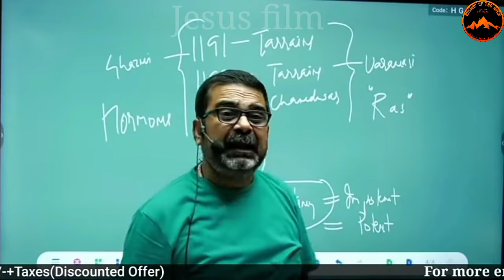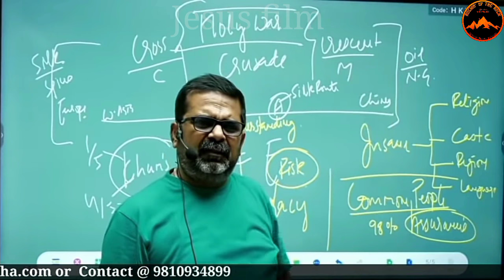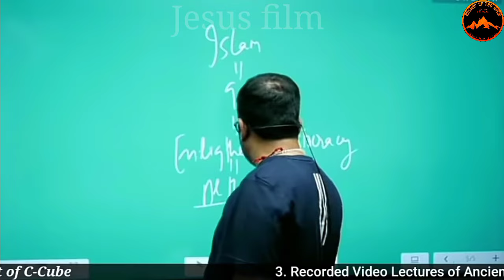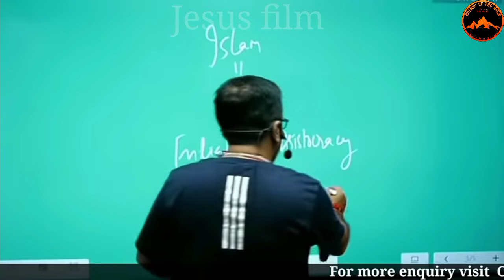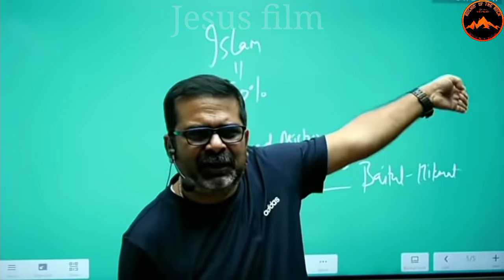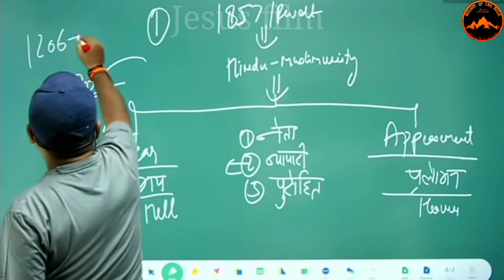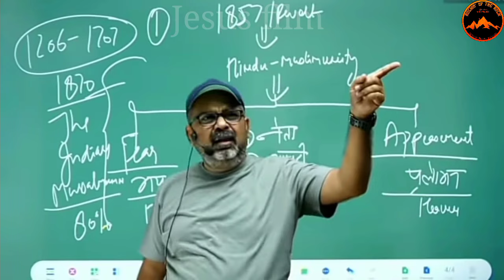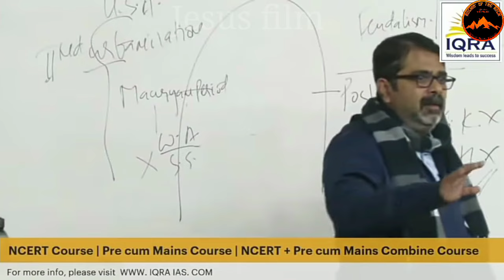इस्लाम धर्म और मुसलमान को गलत कहने वालों को कुछ पता ही नहीं |Avadh Ojha motivation video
इस्लाम धर्म और मुसलमान को गलत कहने वालों को कुछ पता ही नहीं || Avadh Ojha sir motivation video